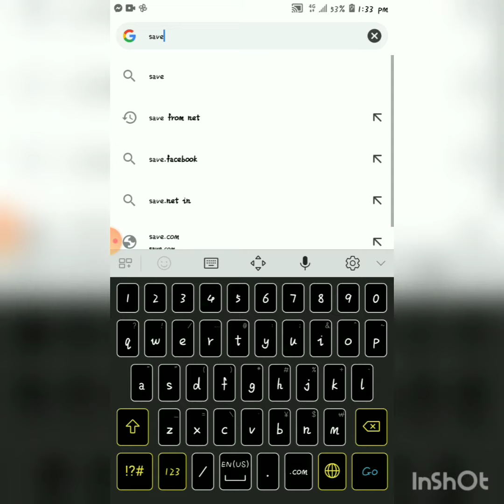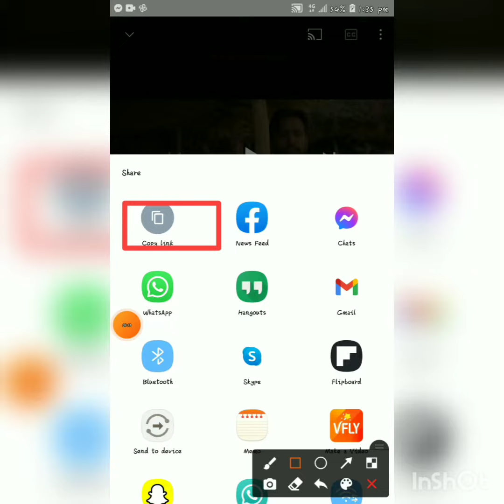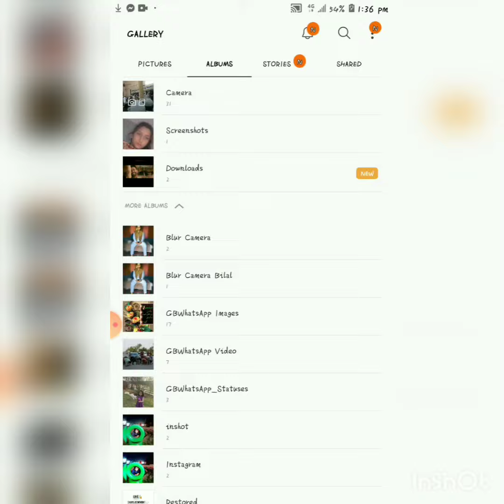how to save videos gallery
how to save videos gallery  on Instagram and Facebook and YouTube @hanzlahtahir12